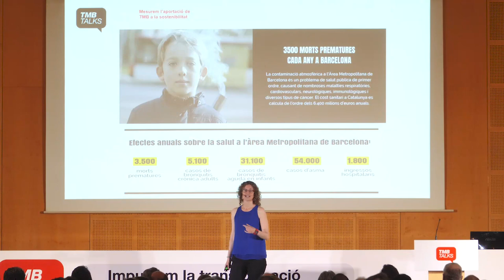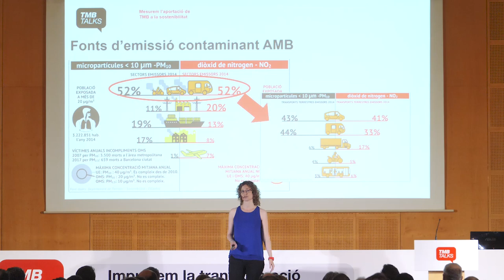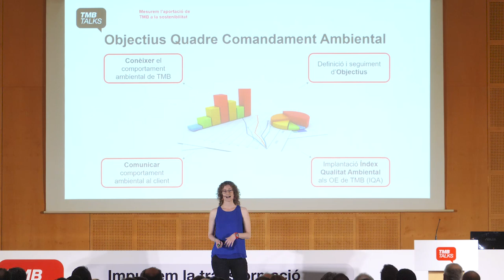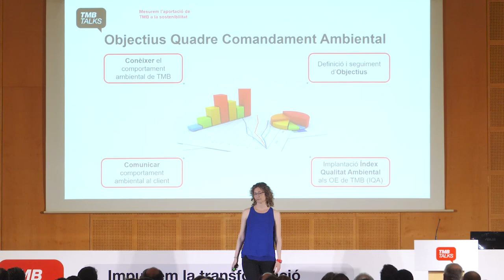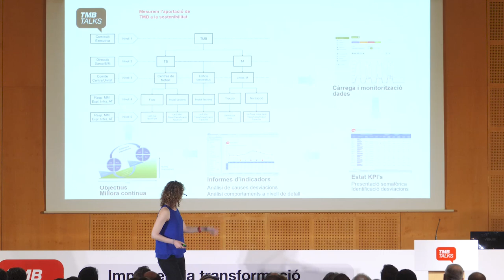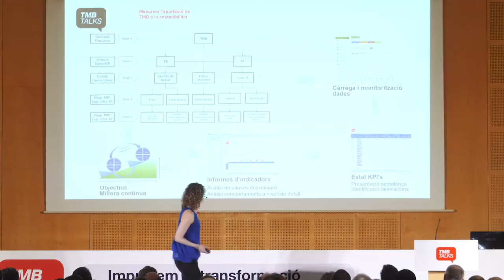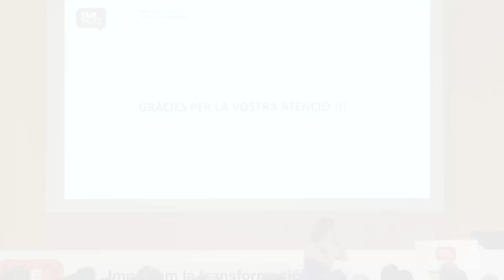TMB Talks: Els principals projectes de TMB, explicats pels seus protagonistes. Marta Capdevila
TMB Talks és el marc on es van presentar els principals projectes en els quals treballa i que centraran una part important dels esforços tècnics de l'organització per seguir sent un referent de la mobilitat.
La darrera de les intervencions, “Mesurem l'aportació de TMB a la sostenibilitat”, va anar a càrrec de Marta Capdevila, la responsable de Medi Ambient de TMB.